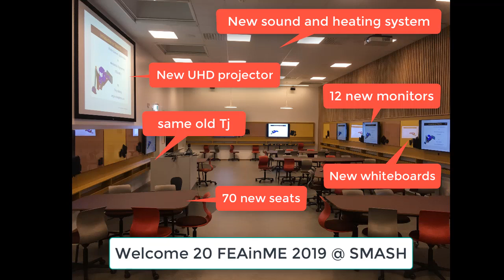Welcome to Finite Element Applications in Mechanical Engineering (FEAinME)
It's a pleasure to welcome you to FEAinME. The teaching facilities are brand new and so are the lecture notes (theory) and multiple choice tests.